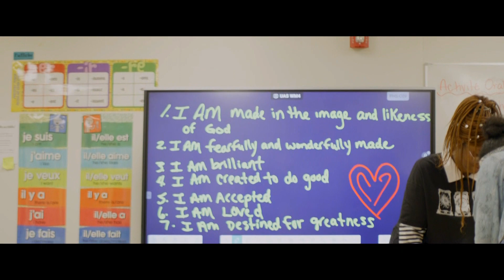Table Talks - Week 4 | Troy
New Series: Table Talks |  Nov 6-27
What's your dinner table like? Is it a place of welcome? Can people be their messy selves at your table? Is it avoided because you are often on the run? Is your table a place you serve others? The table can be a telling symbol about how we live and what we value. Join us for this four-week series as we dig into the symbol of the table and learn how Jesus used it as a place for connection, conversation, and inspiration.

When Kensington opened its doors – actually the doors of a rented school cafeteria – we had no idea what to expect. But when 463 people showed up, we knew God was working, and at a faster pace than our core team of 40 crazies ever imagined. As we grew, places all over Oakland County were transformed into a “portable church.” We gathered in homes, coffee shops, schools, warehouses and office buildings to share how God was transforming lives.

During 32 years of trial and error, God has taught us what matters most. We filter every program, budget, and proposal through this grid. If something won’t help us love unconditionally, build community, and model generosity, we don’t do it